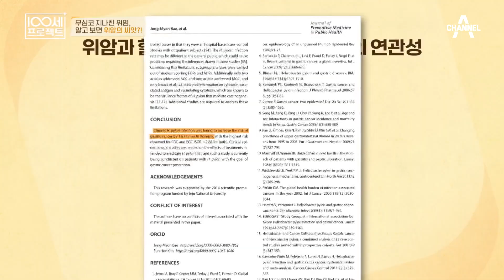위장을 8할만 채우면 장수한다? 적정량의 음식 섭취가 중요한 이유! | 100세 프로젝트 112 회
위 건강 회복을 위해
100세 주치의가 제안하는 세 가지 지혜